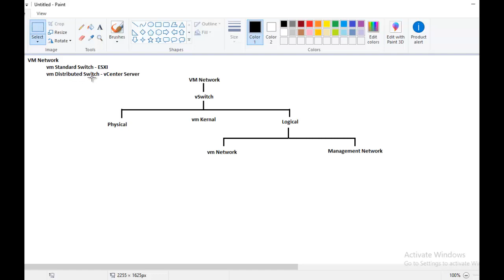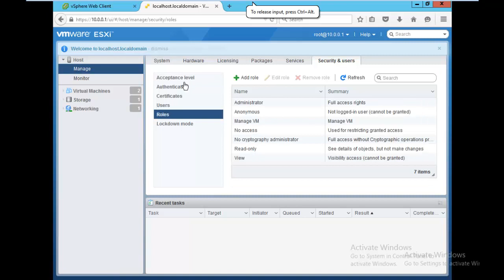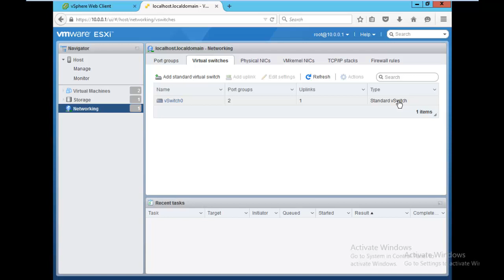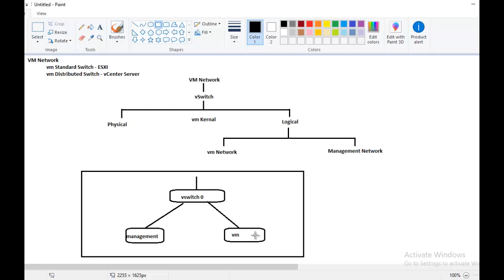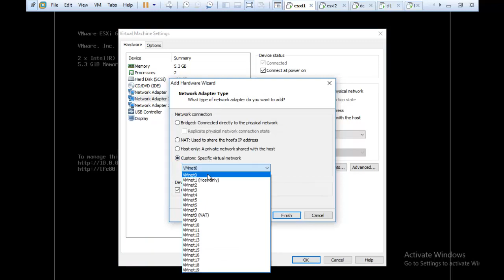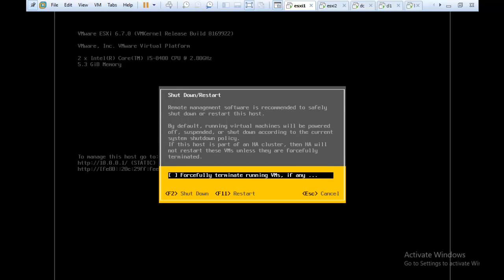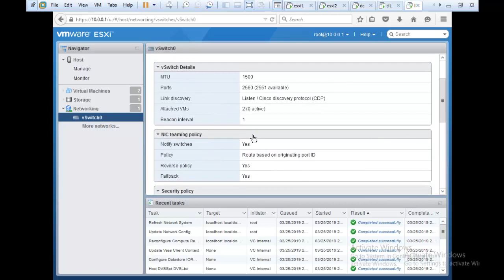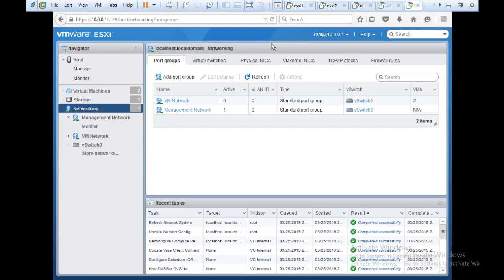13 vSpehere Standard Switch I - VMWARE Tutorial In Bengali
VMWARE vSphere 6.7 Complete Tutorial
If you are Interested for Live/Online trainings- Call/Whatsapp - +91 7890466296

Location - Kolkata
# Kushal Kabi
# Bright View Council